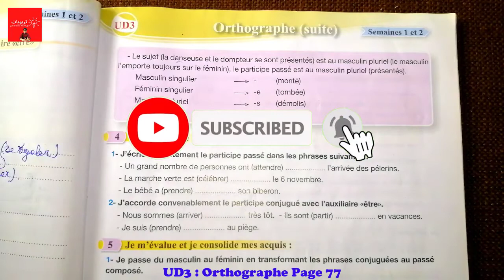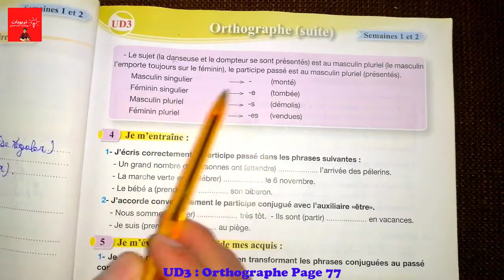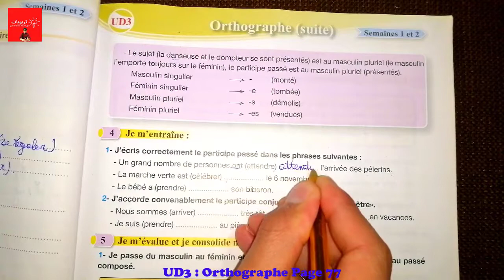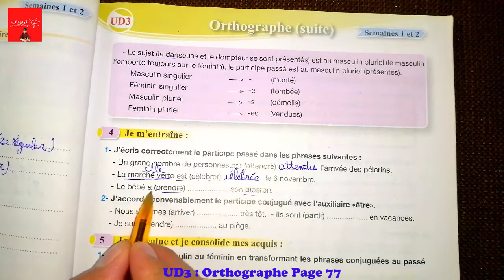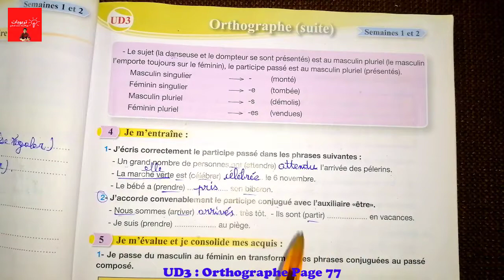Pour communiquer en français 5AEP, ORTHOGRAPHE : L'accord du participe passé Page 77